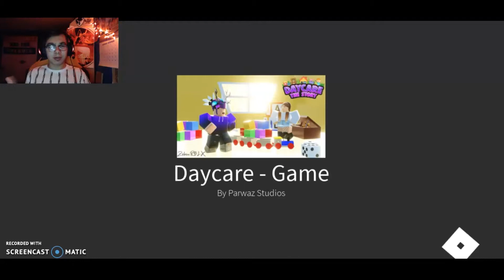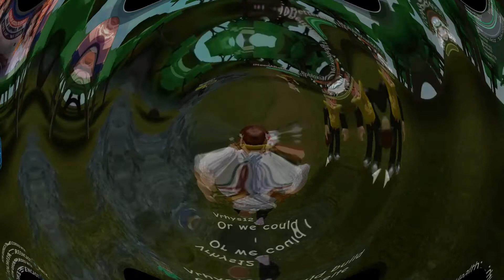Roblox: DAYCARE!! (Camping Game)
This so called "Daycare" was a huge disaster!